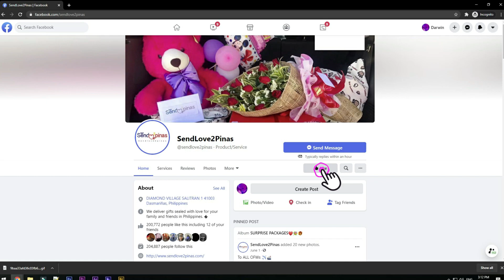Hindi na Mapigilan ni Mam Mapaiyak sa Pasurpresa sa Kanya! 🥰😍❤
Di inaasahan ni Mam Jenny na susurpresahin siya ng kanyang asawa ni si Sir Jay!, talaga namang napaiyak si mam Jenny sa mensahe ni sir at kanyang mga reagalo! Halina at panoorin natin ang pasurpresang ito dito lang sa SendLove2Pinas!! ❤🥰🥰😊😘😘

To: JENNY LURIZ
From: JAY LUSUNG

🍫1,800 worth of Chocolates (Toblerone,Kisses,Dairy Milk)

SPECIAL MESSAGE:

HAPPY HAPPY BIRTHDAY MAHAL KO SANA MAPALIGAYA KITA SA PARAAN NA GANITO SALAMAT SA LAHAT
NANG PAG TYATYAGA MO SAKIN NA KAHIT SA NAGAWA KO MALI NANDYAN KA PARIN PARA SAKIN SALAMAT
WAG KA MAGBABAGO NANDITO LANG AKO PARA SA INYO LAGI LANG KAYO MAG INGAT NANG ANAK NATIN..
MORE BIRTHDAY TO COME ILOVEYOU AND SORRY...

HOW?!

Spread Love! 💕